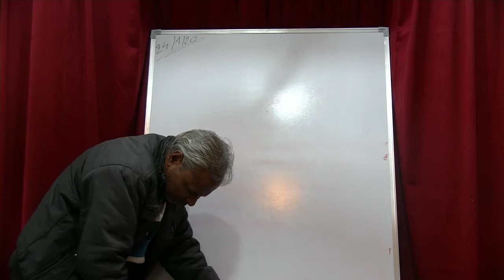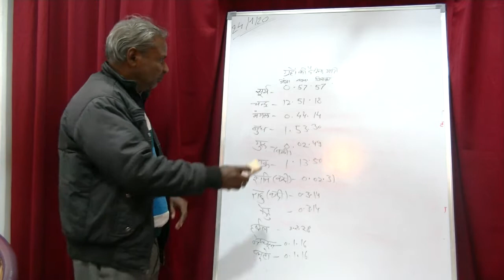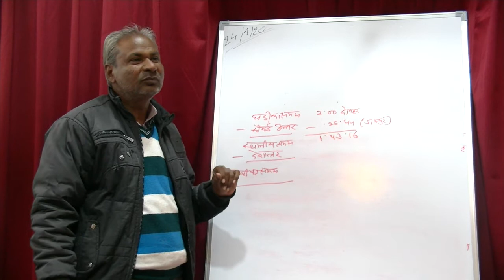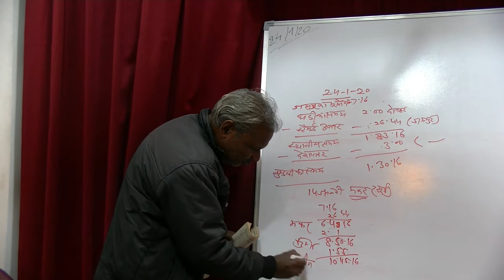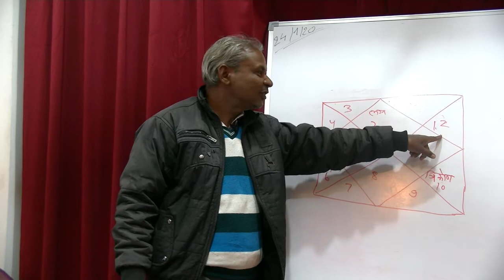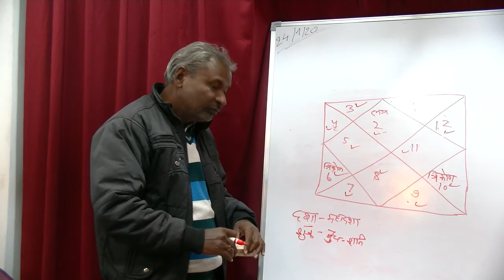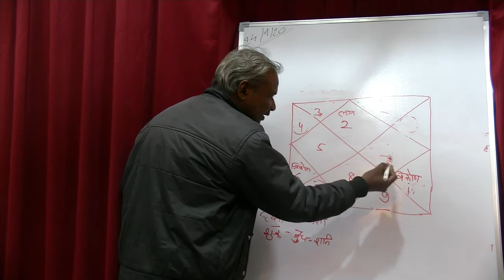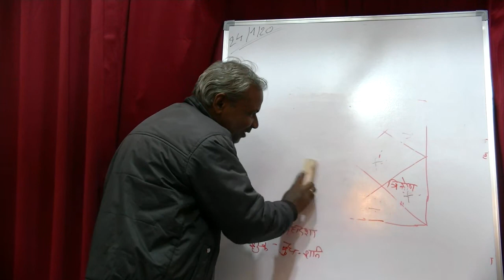Day 03 Jyotish - dr Ramdev Sahu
Professor dr Ramdev Sahu continues lecture on Jyotish.